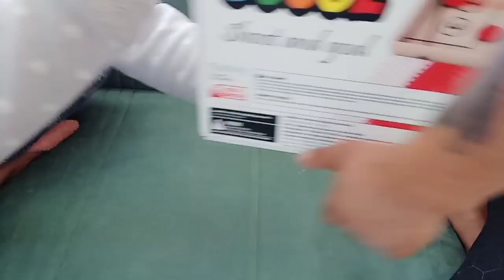YAŞASIN EVDE VLOG💃DONDURMALI İRMİK YAPTIM 👍BARIŞLA OYUN OYNADIK😅